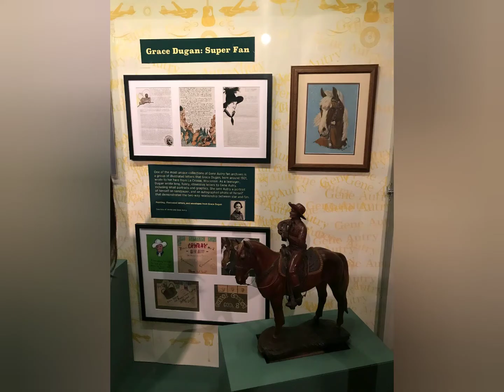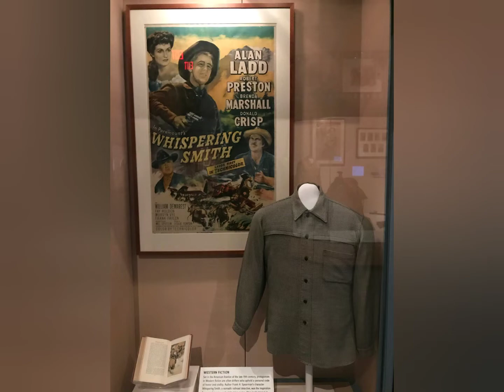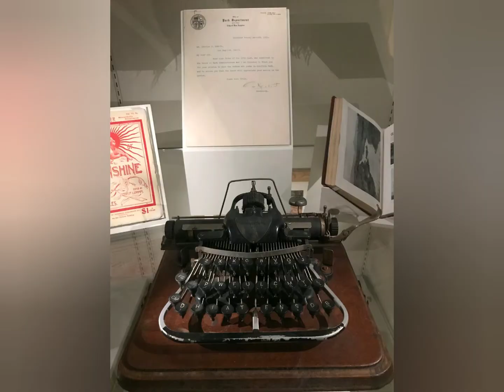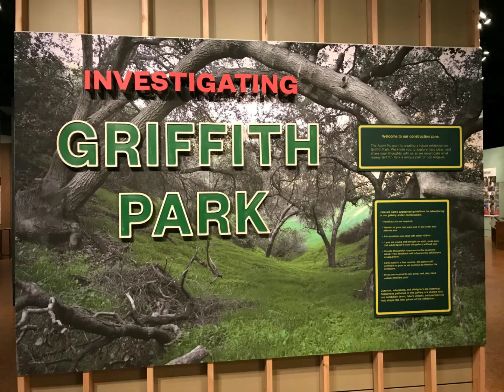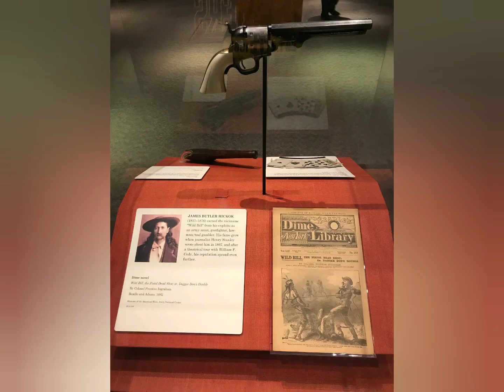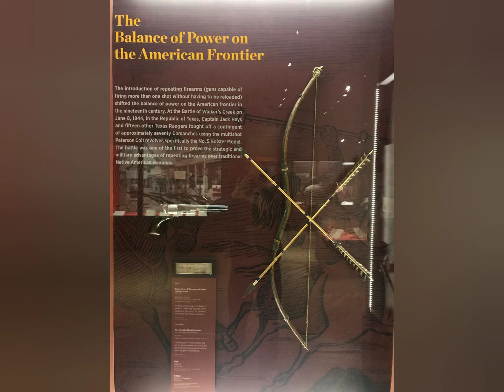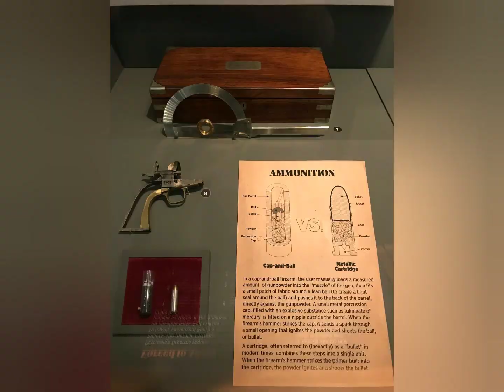VAHŞİ BATI MÜZESİ-AUTRY MUSEUM OF THE AMERICAN WEST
Kovboy zamanlarının nasil olduğunu merak ediyorsanız, o zamanlara ait kullanılmış eşyalar, zamanı anlatan resim ve heykellerle vahşi batıya gitmeye ne dersiniz? Sizler için California'da bulunan bu harika müzeye gidip kameramızla  çektiğimiz en güzel görüntüleri sizler için derledik.
Iyi seyirler...